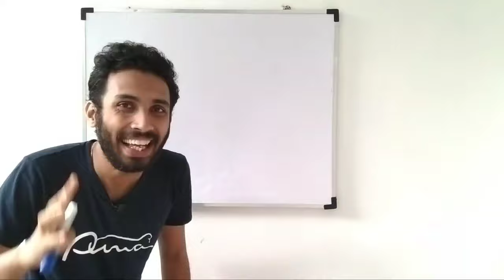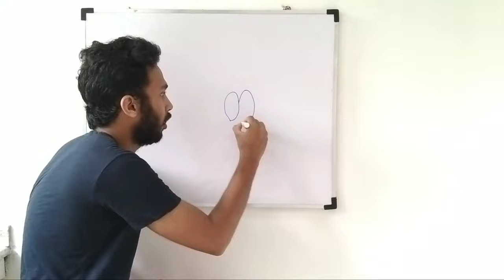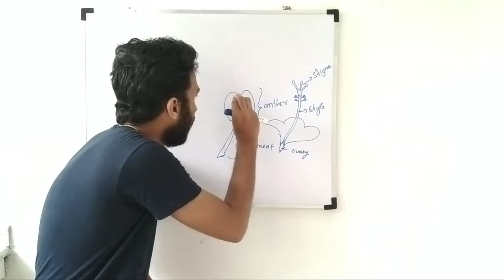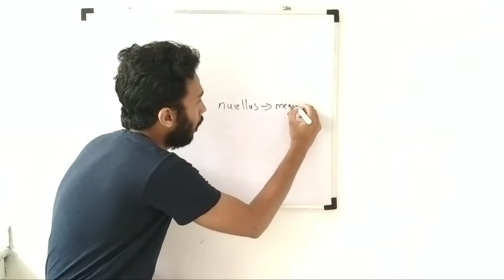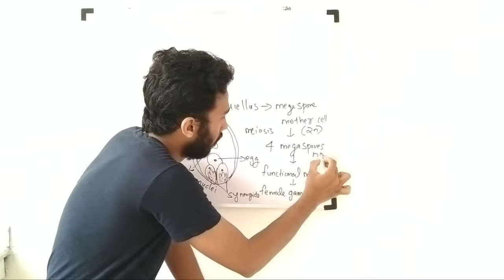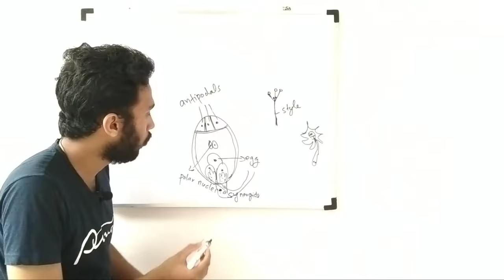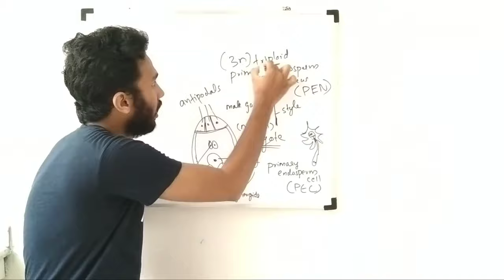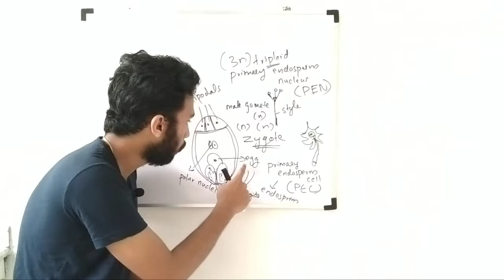angiosperms | sexual reproduction in angiosperms | double fertilization | plant kingdom | class 11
Angiosperms
Sexual reproduction in angiosperms
primary endosperm nucleus
Syngamy
Triple fusion